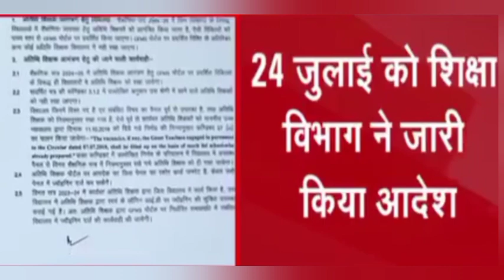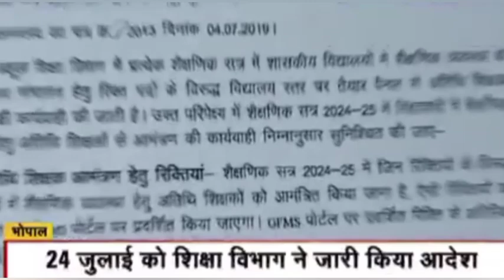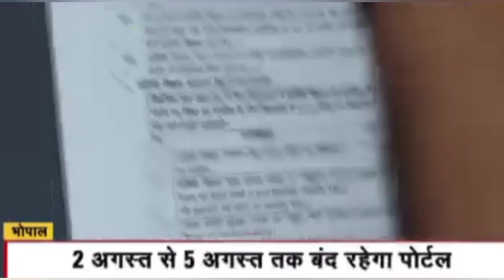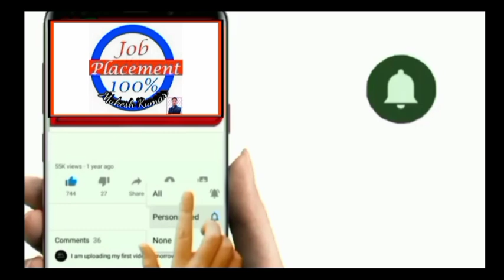Atithi shikshak latest news . अतिथि शिक्षक portal को लेकर बड़ी खबर।।